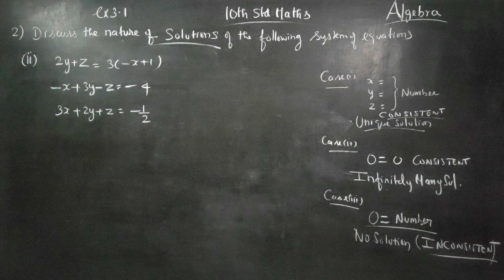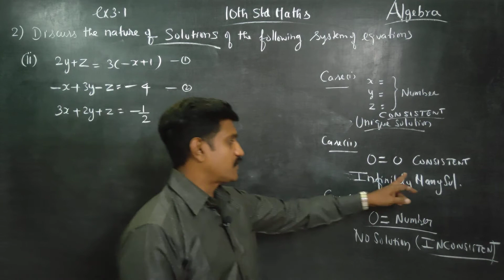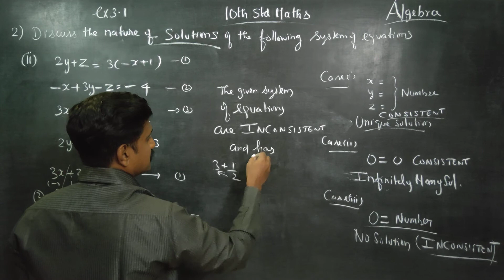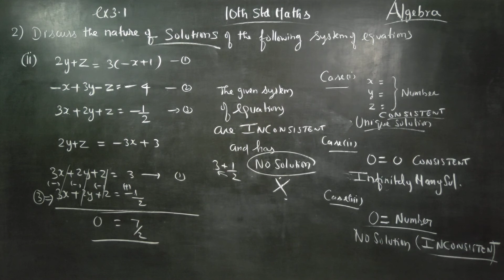10th Std Maths Ex.3.1(2)(ii) Discuss the nature of solutions 2y+z=3(-x+1);-x+3y-z=-4; 3x+2y+z=-1/2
X STD MATHEMATICS